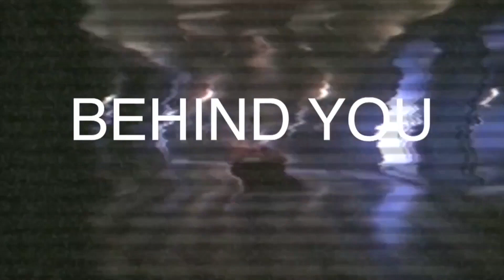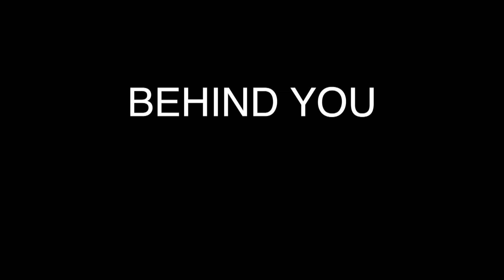SCHOCK MOMENTE - der HEFTIGSTE MORGEN EVER - was ist passiert? I Behind you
Der totale Schock im Haunted House. Diese Szenen sind schon etwas älter und gingen in Vergessenheit. Wir aber fanden Sie auf einer alten Speicherkarte und vergaßen diese Szenen euch zu zeigen. Das was hier passiert ist ist wahrlich unnormal. Kann ein Spuk oder eine Präsenz so etwas auslösen? War das Ouija Brett der Auslöser oder die ganzen Rituale?

➨Unser Schattentarot*

➨Unsere Grablichter*

➨K2 Meter*

➨Videoschnitt Controler*

➨Kleines Stativ*

➨Unsere Software*

➨Unsere Maus*

Lieben Gruß
Behind you